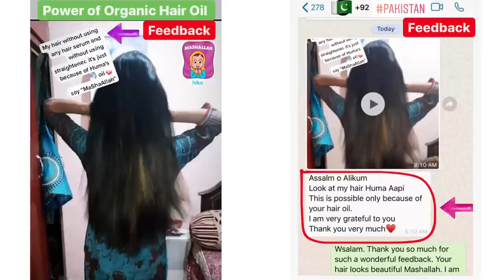Instant Halwai Jesi Barfi Recipe at Home | Gram Flour Barfi Recipe by (HUMA IN THE KITCHEN)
Easy Halwai Jesi Barfi Gher Main in 20 Minutes

I N S T A G R A M   PER FOLLOW KERAIN ZAROOR :)